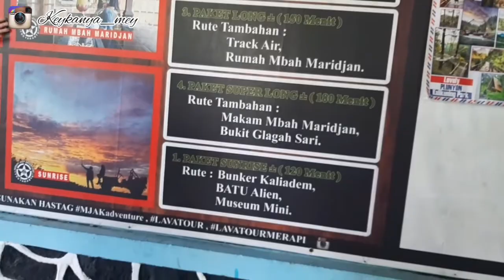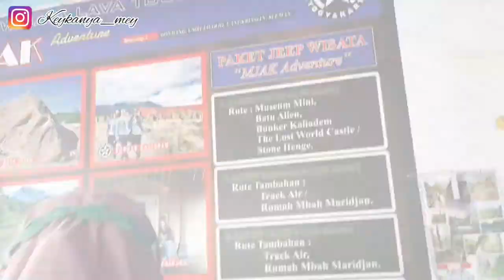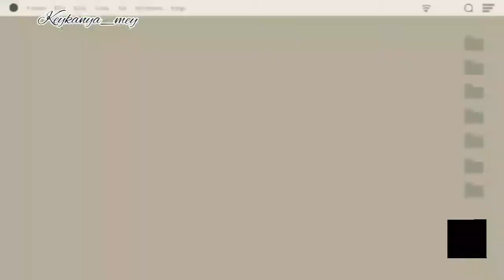TRIP LAVA TOUR MERAPI PART 1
HALOO GAES ♥️ ASSALAMUALAIKUM♥️♥️
🌸REVIEW
🌸BEAUTY
🌸TRAVEL VLOG
🌸QUALITY TIME
🌸PLANTS
🌸COOKING
🌸KESERUAN FAMILY
DAN MASIH BANYAK LAGI JADI JANGAN BOSEN DAN TETAP STAY TUNE DI MEY VLOG🥰